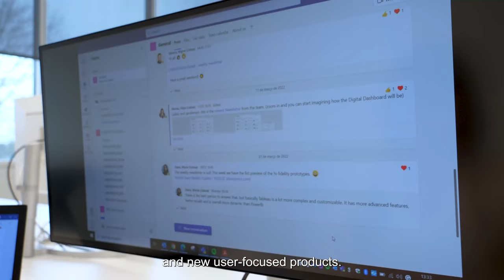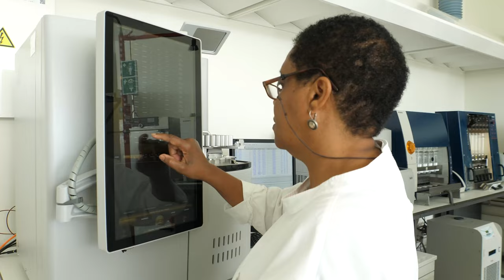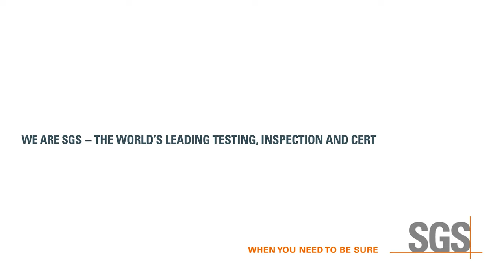New SGS Portugal Headquarters – A Virtual Tour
On April 22, 2022, we inaugurated our new SGS Portugal facilities, which hosts the people, technology and equipment that enable us to offer the very latest testing, inspection and certification services. Want to learn more about our capabilities? Let us take you on a virtual tour.